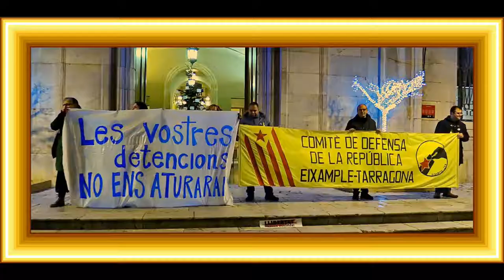Jordi Martí Font. TARRAGONA CONCENTRADA PLAÇA LA FONT SOLIDARITAT REGIDORES REUSENQUES DETINGUDES.